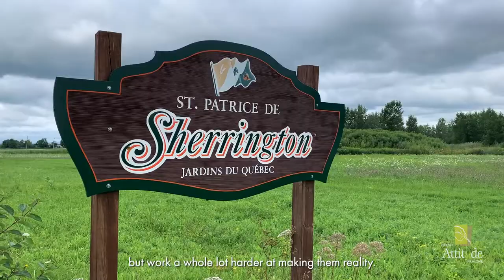Fresh Attitude & Mélodie Daoust : two proud Homegrown Canadian - East